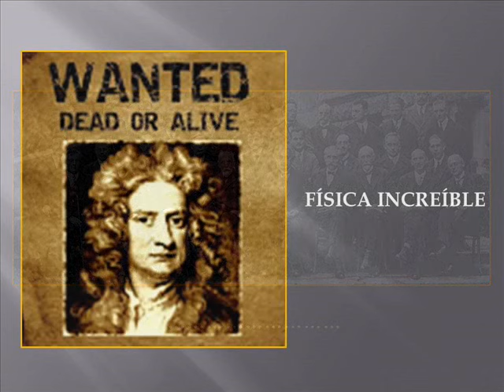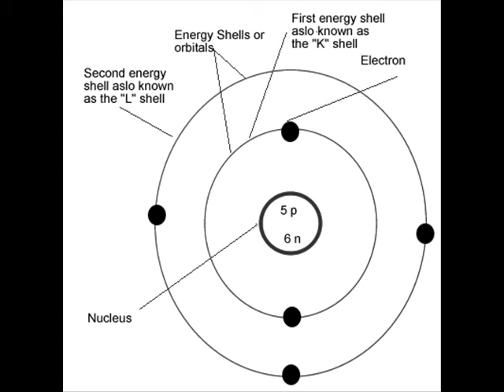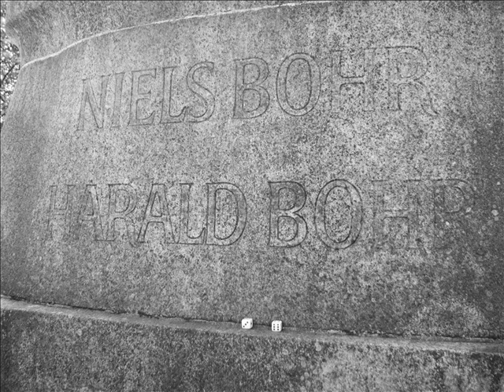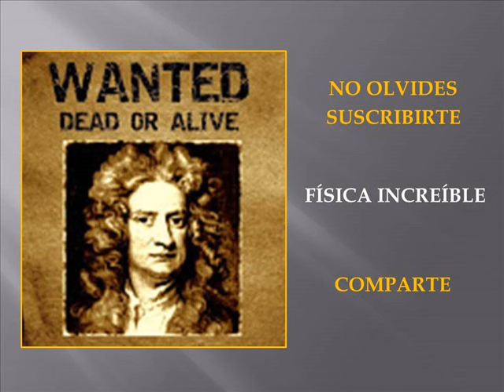LA ANÉCDOTA DE BOHR APRENDIENDO A PENSAR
Reseña de la historia apócrifa de Niels Bohr en sus años de estudiante.
! Siempre hay una manera distinta de gozar la ciencia ¡